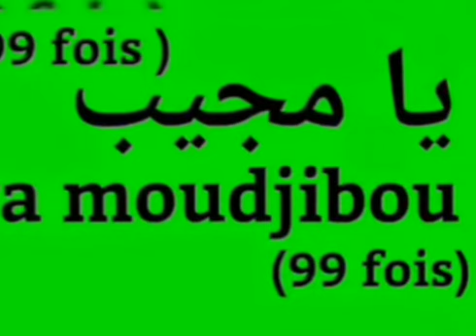AVOIR LA RICHESSE ET L'OUVERTURE ÉNORME SI TU UTILISE CE NOM D'ALLAH